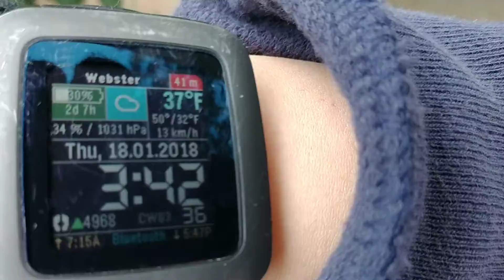Ice bush update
Still w o w